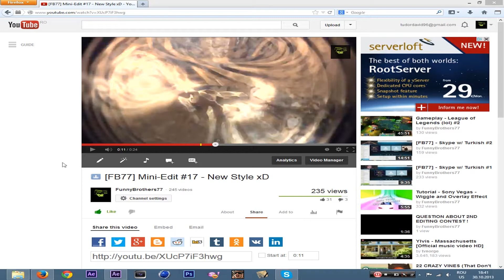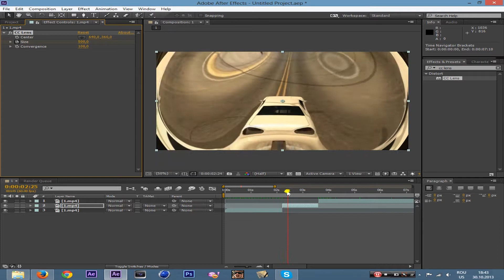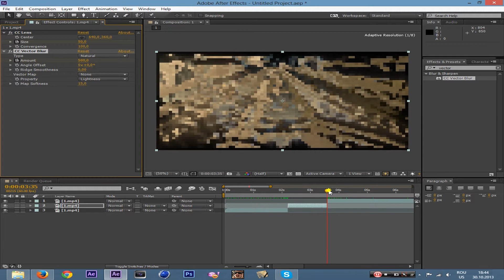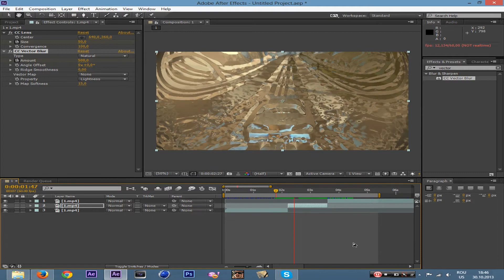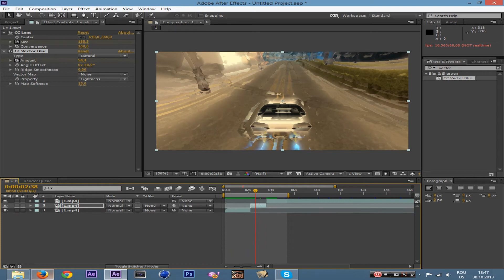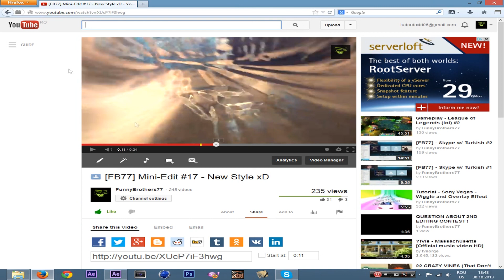Tutorial - After Effects - CC Lens + CC Vector Blur... wtf?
RO: Acesta este ultimul tutorial care il fac asa usor.. adica, doar un efect trb sa bagi si sa faci cateva setari.. Daca o sa-mi cereti sa fac un efect, cereti-mi una mai grea.. nu un kkt de efect care si tu poti sa testezi efectele... Si in plus, CC Lens este vechi de 5 ani !
Nimeni nu-l mai foloseste! Doar noi (SA:MP) .. FUCK! Cauta un edit frumos, da-mi PM cu el, spune-mi minutu si o sa-l fac! Astept.

ENG: This is my last eazy tutorial. Do not question me to make an eazy effects. Try to find some edits which they have an hard effects with more combination. This is a effect. THIS IS NOT ! CC Lens is TOO OLD! 5 years old.. only we (SA:MP) use THIS! FUCK! Try to find an edit whit hard effect, then PM ME + minute then i will make the effect. OKAY?
Thanks.